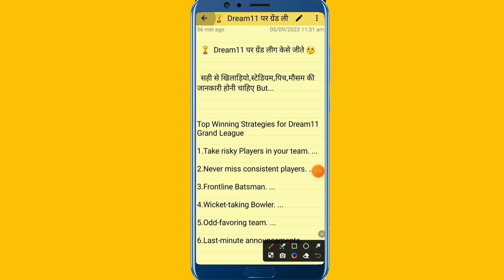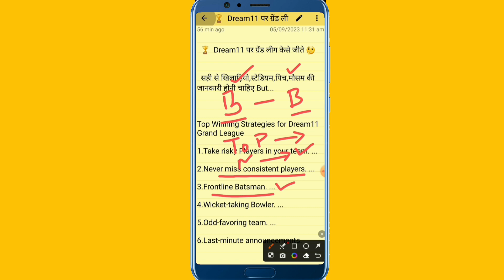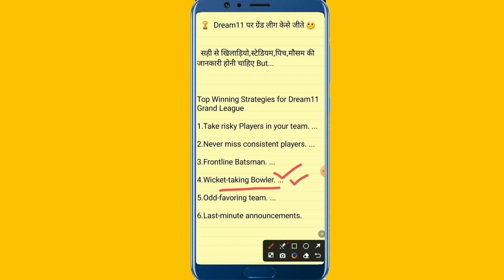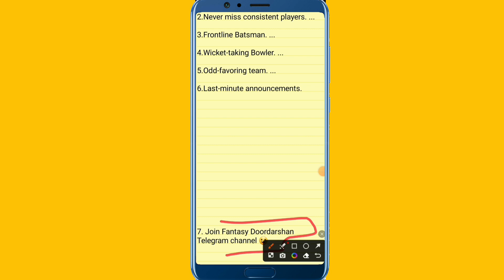Dream11 Winning trick | dream11 par team kaise banaen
dream11
my dream11
dream11 team
dream11 aaj ki team
aakash chopra dream11 team
about dream11 game
dream11 best team
dream11 best team provider free
best team for dream11 today match
dream11 kaise
dream11 winner
dream11 team
dream11 prediction
fantasy cricket
dream11
fantasy cricket
Aakash Chopra
Afghanistan vs Sri Lanka
afg vs sl dream11 prediction today match
ind vs pak asia cup 2023
ind vs pak dream11 prediction today match
India vs pakistan match today
Virat kohli
Rohit Sharma
dream11 winning tips in hindi
dream11 winning tips and tricks
dream11 winning tips in tamil
dream11 winning tips app
dream11 grand league winning tips and tricks
dream11 small league winning tips
dream11 gl winning tips in hindi
dream11 gl winning tips
dream11 grand league winning tips in hindi
dream11 winning strategy
dream11 winning rules
dream11 winning combination
tips for winning dream11
dream11 match tips
dream11 winning technique
dream11 guru tips
dream11 first rank tips
dream11 winning tricks in hindi
winning tips in dream11
dream11 small league winning tips in hindi
dream11 match winning tips
dream11 winning formula
dream 11 winning tricks
r winning time
is dream11 worth it
can i win dream11
winning team for dream11
z winning mindset
101 tips for winning more tennis matches
dream11 winning tricks
tips for winning hgtv dream home

"Explore the thrilling world of Fantasy Cricket with our latest video! Dive into the strategies, player picks, and expert tips that can lead you to victory in your Fantasy Cricket league. Learn how to build the ultimate dream team, analyze player performances, and make insightful decisions that will set you apart from the competition. Whether you're a seasoned player or new to the game, this video is your ultimate guide to dominating the world of Fantasy Cricket. Watch now and gear up to turn your cricket knowledge into Fantasy triumphs!"